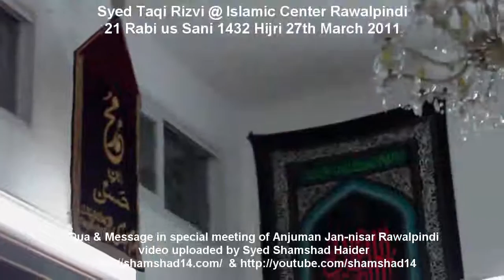Dua and Message Jannisar Ahlaybait 1-270311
Syed Taqi Rizvi ex President Anjuman Janisar Ahalaybait (as) presently living in USA addressing special meeting held at Islamic Center Satellite Town Rawalpindi in his honor on 27th March 2011